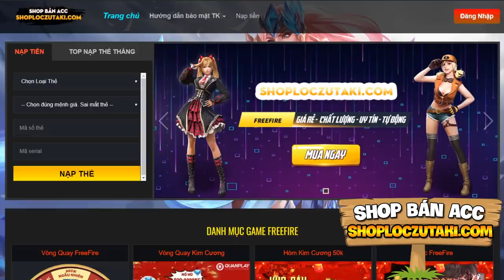MINECRAFT PIXELMON #9 | HỒI SINH POKEMON CỔ ĐẠI, MÁY LÀM SẠCH HÓA THẠCH VÀ TIẾN HÓA BÉ SÓI SIÊU NGẦU